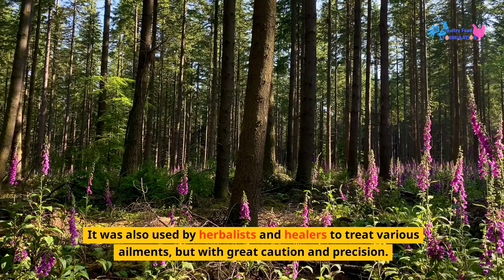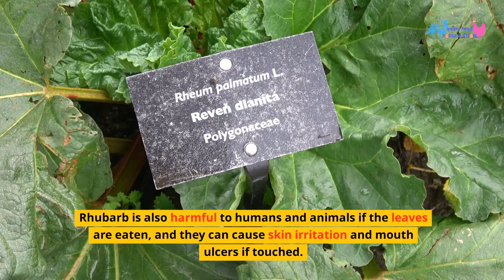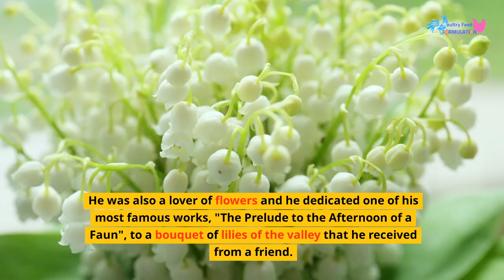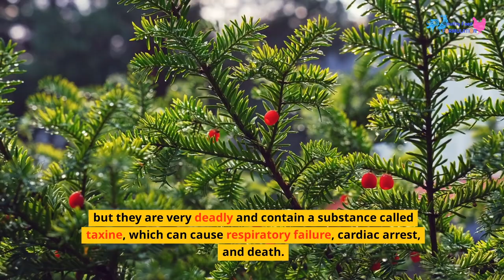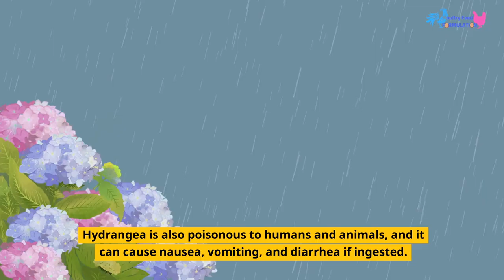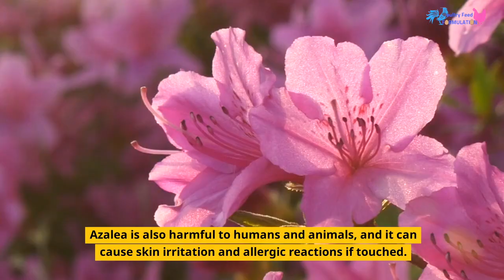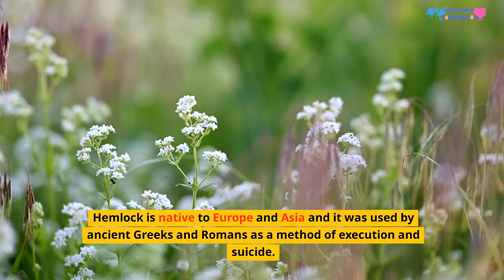Top 10 Deadliest Plants For Chickens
In today's video, we are going to talk about 10 plants that are poisonous to chickens and why you should keep them away from your flock. Chickens are curious creatures and they love to explore and peck at different things in their environment. But some plants can be harmful or even fatal to them if they eat them. So let's find out what these plants are and how to prevent your chickens from eating them.

1. Deadly Nightshade
The first plant on our list is deadly nightshade, also known as belladonna or atropa belladonna. This plant has purple flowers and black berries that look tempting to chickens, but they contain a powerful toxin called atropine that affects the nervous system and can cause paralysis, convulsions, and death.

 2. Foxglove
The second plant on our list is foxglove, also known as digitalis or digitalis purpurea. This plant has tall spikes of pink or purple flowers that attract bees and hummingbirds, but they are very dangerous to chickens. Foxglove contains a substance called digoxin, which is used to treat heart problems in humans, but it can cause irregular heartbeat, cardiac arrest, and death in chickens.

3. Rhubarb
The third plant on our list is rhubarb, also known as rheum or rheum rhabarbarum. This plant has large green leaves and red stalks that are edible and used to make pies, jams, and sauces. But the leaves are very toxic to chickens and contain a high amount of oxalic acid, which can cause kidney failure, seizures, and death. Rhubarb is also harmful to humans and animals if the leaves are eaten, and they can cause skin irritation and mouth ulcers if touched.

4. Lily of the Valley
The fourth plant on our list is lily of the valley, also known as convallaria or convallaria majalis. This plant has small white flowers that smell sweet and are used to make perfumes and cosmetics. But they are very poisonous to chickens and contain a compound called convallatoxin, which can cause vomiting, diarrhea, irregular heartbeat, and death. Lily of the valley is also toxic to humans and animals, and it can cause skin rashes and eye irritation if touched.

5. Yew
The fifth plant on our list is yew, also known as taxus or taxus baccata. This plant has dark green needles and red berries that look attractive to chickens, but they are very deadly and contain a substance called taxine, which can cause respiratory failure, cardiac arrest, and death. Yew is also lethal to humans and animals, and it can cause nausea, dizziness, and convulsions if ingested.

6. Daffodil
The sixth plant on our list is daffodil, also known as narcissus or narcissus pseudonarcissus. This plant has bright yellow flowers that are a sign of spring and are used to celebrate Easter and Mother's Day.

7. Hydrangea
The seventh plant on our list is hydrangea, also known as hortensia or hydrangea macrophylla. This plant has large clusters of pink, blue, or white flowers that are popular for landscaping and decoration.

8. Azalea
The eighth plant on our list is azalea, also known as rhododendron or rhododendron simsii. This plant has bright and colorful flowers that are a sign of spring and are used to celebrate Easter and Mother's Day. But they are very dangerous to chickens and contain a compound called grayanotoxin, which can cause drooling, vomiting, paralysis, and death.

9. Castor Bean
The ninth plant on our list is castor bean, also known as ricinus or ricinus communis. This plant has large green leaves and red or yellow seeds that are used to make castor oil and biodiesel.

10. Hemlock
The tenth and final plant on our list is hemlock, also known as conium or conium maculatum. This plant has small white flowers and purple-spotted stems that are similar to parsley or carrot.

So how can you protect your chickens from these deadly plants? The best way is to avoid planting them in your garden or near your chicken coop or run. You can also educate yourself on how to distinguish these deadly plants from other edible plants. If you suspect that your chickens have eaten them, you should contact your veterinarian immediately.

00:00 Introduction
00:31 DEADLY NIGHTSHADE
01:13 FOXGLOVE
02:07 RHUBARB
02:59 LILY OF THE VALLEY
03:55 YEW Plant
04:49 DAFFODIL
05:38 HYDRANGEA
06:35 AZALEA
07:32 CASTOR BEAN
08:25 HEMLOCK